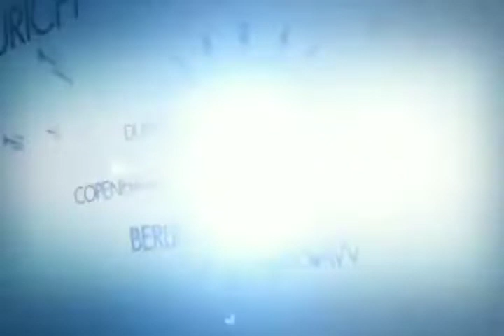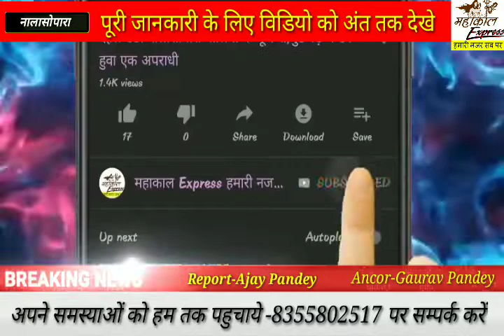प्रदीप शर्मा के रैली में पहुंचे दिनेश लाल यादव निरहुआ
Channel
SATISFACTION